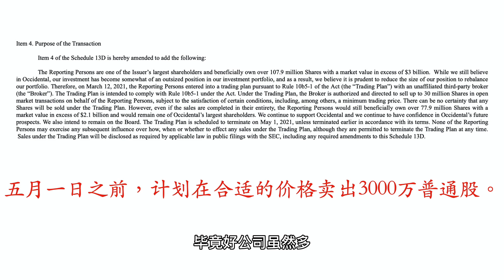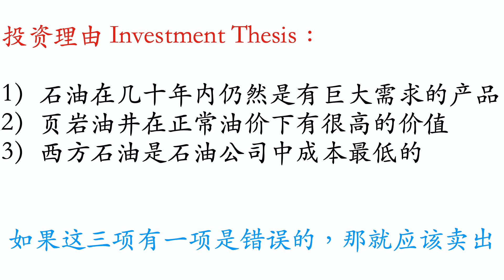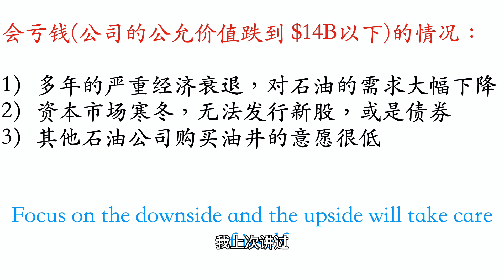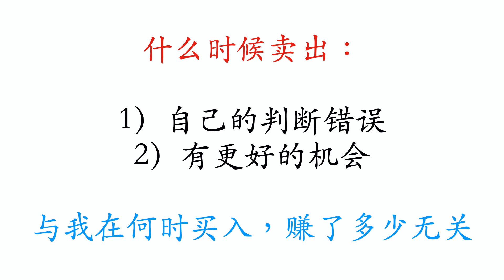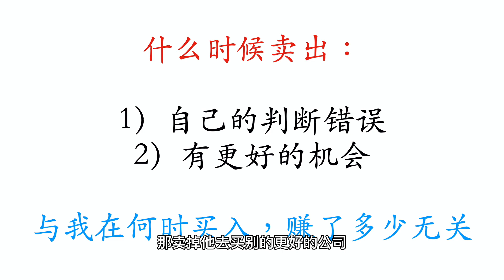Icahn 从西方石油退出？我为什么不卖 （第38期 2021年3月）